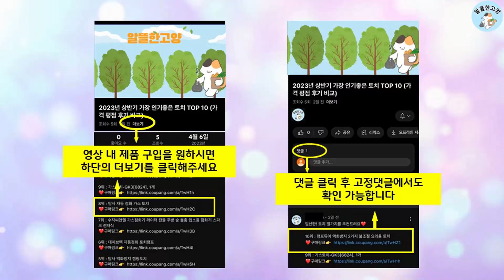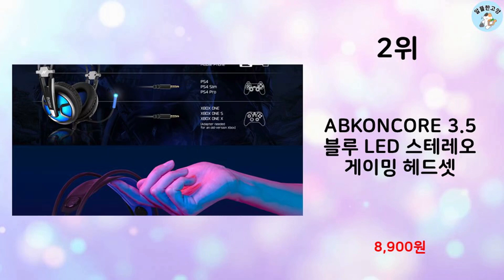2024년 하반기 판매순위 pc헤드셋 BEST 10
알뜰한 고양에서 2024년 하반기 인기 pc헤드셋 TOP 10을 소개해드립니다.

9위 : 앱코 가상 7.1 RGB 게이밍 헤드셋

8위 : 녹스 게이밍 헤드셋 NX-3PLUS, NX-3 PLUS, 혼합색

7위 : 아이리버 노이즈 캔슬링 마이크 레이보우 LED USB 게이밍 헤

6위 : 스피세프 USB 7.1 RGB 서라운드 컴퓨터 게이밍 마이크 헤

5위 : 빅트랙 USB 가상 7.1채널 노이즈 캔슬링 마이크 컬러풀 RG

4위 : 앱코 초경량 스테레오 인체공학 헤드셋

3위 : 포렙 7.1채널 RGB 유선 게이밍 헤드셋, FV-G92

2위 : ABKONCORE 3.5 블루 LED 스테레오 게이밍 헤드셋

1위 : 아이리버 노이즈 캔슬링 마이크 레이보우 LED USB 게이밍 헤

 감사합니다